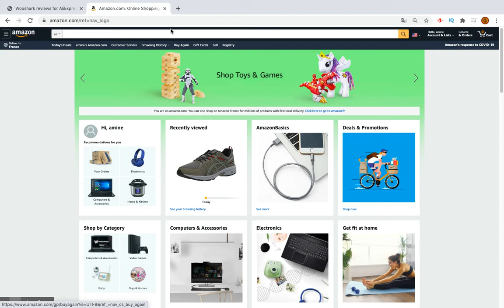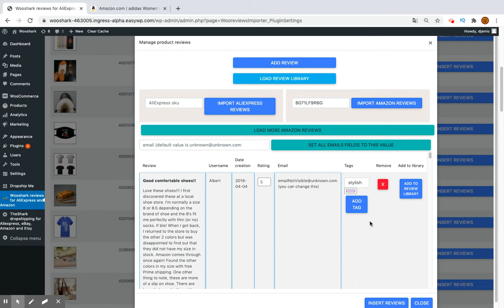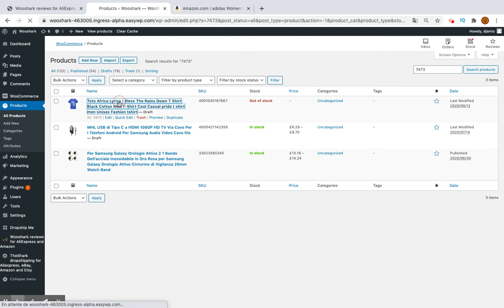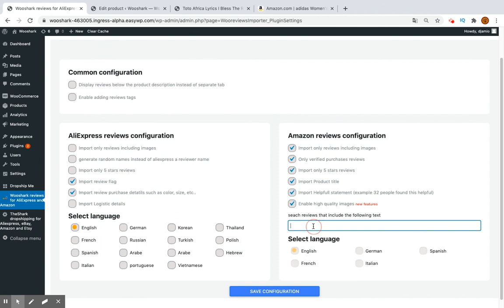How to Import Amazon reviews to woocommerce - woocommerce reviews plugin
How to Import Amazon reviews to woocommerce
woocommerce reviews plugin
woocommerce product reviews plugin
woocommerce reviews plugin images
import reviews from amazon to woocommerce
How to create reviews on woocommerce ?
How to import reivews images to woocommerce
free woocommerce reviews plugin

00:00 - Chapter 1

00:37 - Load reviews by ASIN

01:29 - Add tags to reviews

01:58 - Import reviews to woocommerce

02:20 - Check reviews on woocommerce